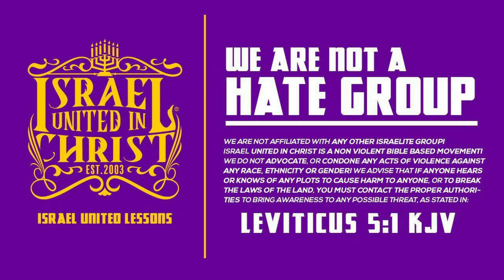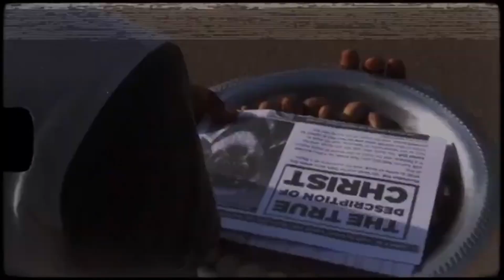IUIC BR | 50 Days Of Camp | Depressed Man Takes The First Steps To Repentance